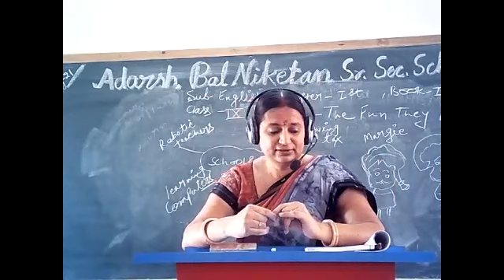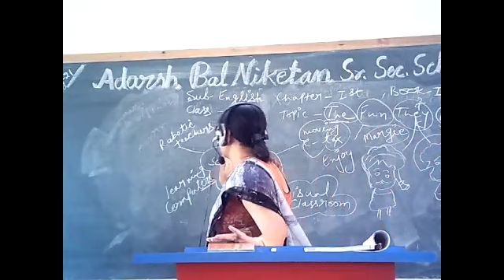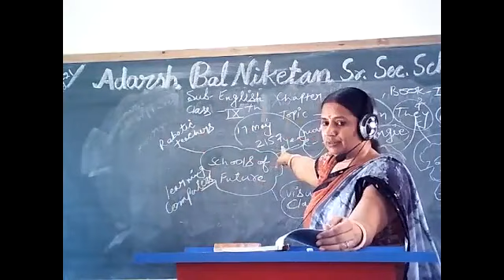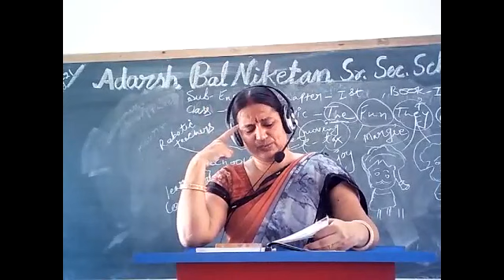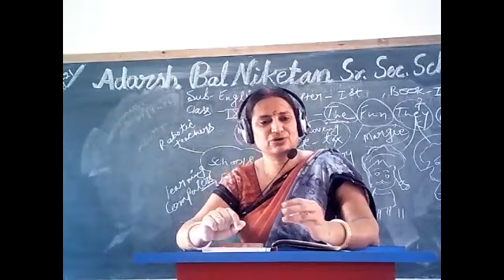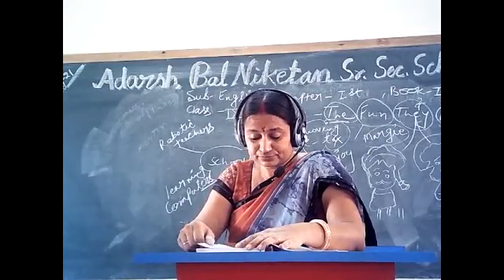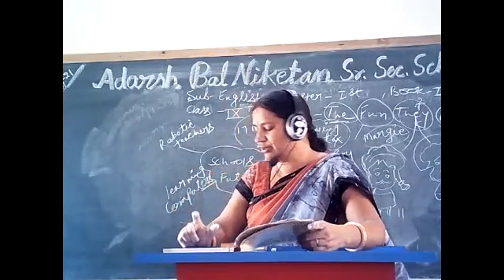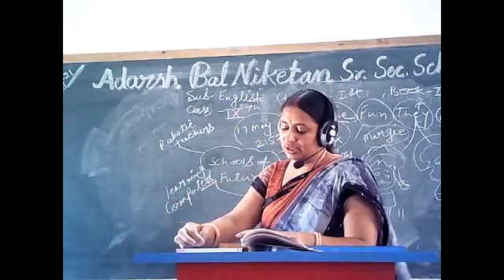Payal Sharma Class 9 NCERT Book 1 Beehive ,They Fun They Had